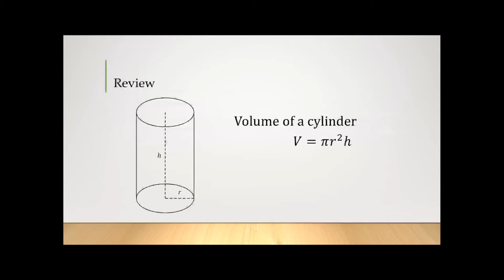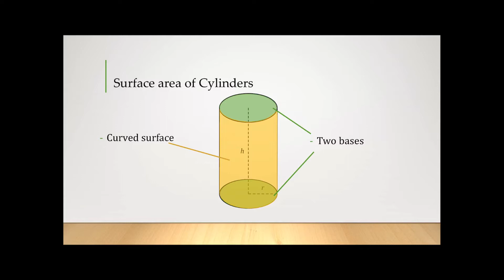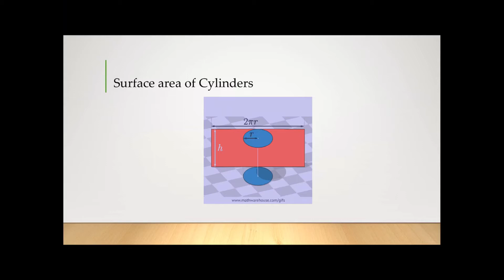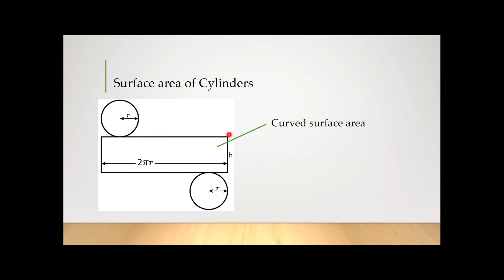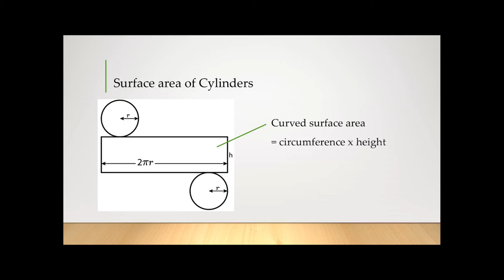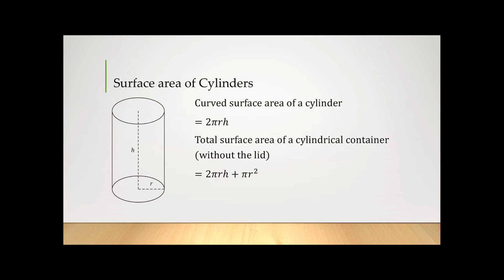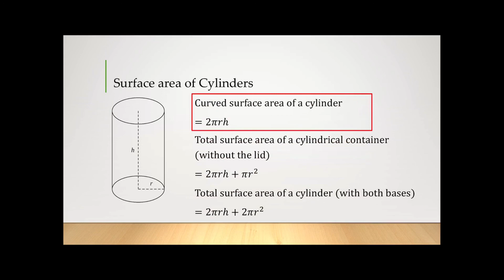Areas and Volumes (II) - L22 - Surface Areas of Cylinders